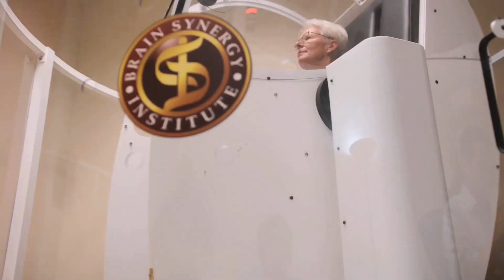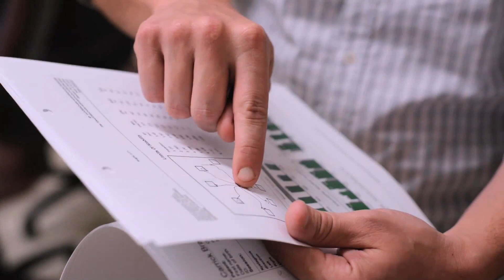Concussion Treatment - Learning to read agin - Cerebrum Brain Treatment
Miriam fell off her horse while riding and suffered a concussion. After spending 4 weeks in the hospital, she was released but she still could not read or write. After visiting Cerebrum twice she can now read and write again.